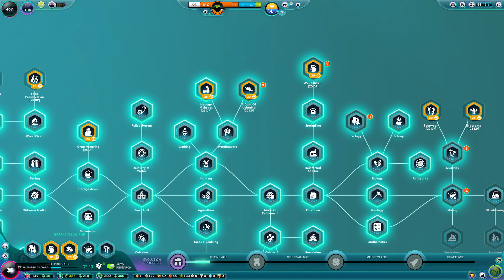Zagrajmy w The Universim - Potężny potwór pokonał stwórcę! - Gameplay #03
Zapraszam do serii Zagrajmy w The Universim, którą nagrywamy na PC (steam) w rozdzielczości 4k i 60 fps. Jest to gameplay na grany z komentarzem prowadzącego, jednak sama gra nie została wydana po polsku, więc jesteśmy zmuszeni prowadzić tą serię let's play po angielsku.

Coraz bliżej nam do średniowiecza, niestety pojawi się wielki potwór w środku naszej osady i będziemy zmuszeni wczytać zapis gry.

🕵️ Ten i pozostałe filmy z serii znajdziesz wpisując frazy takie jak:
The Universim
The Universim gameplay
The Universim gameplay pl
The Universim po polsku
Zagrajmy w The Universim
Let's play The Universim
The Universim 4k
The Universim 60 fps
The Universim steam